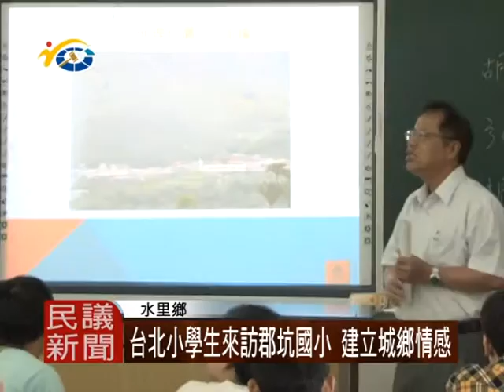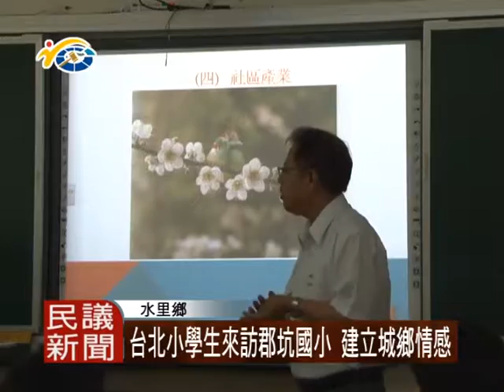1050512 民議新聞 台北小學生來訪郡坑國小 建立城鄉情感(議員 蕭志全 陳昭煜)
日前台北政大實驗小學，到水里鄉郡坑國小，進行三天的校外教學，水里鄉的好山好水，及在地人文風情，也讓他們此行，留下深刻的印象，議員們也盼這樣有意義的活動，能多加舉辦。